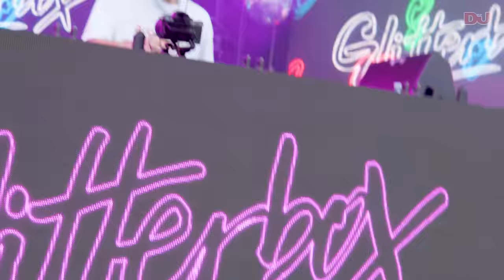Folamour DJ Set From The Snowbombing Glitterbox Street Party 2022, Austria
Folamour plays a 90-minute DJ set from the Glitterbox Street Party at Snowbombing 2022, located in the picturesque Tyrolian ski town of Mayrhofen, Austria.📍

Find out about the production of Snowbombing as we speak to the team behind one of Europe's most unique festivals 👇